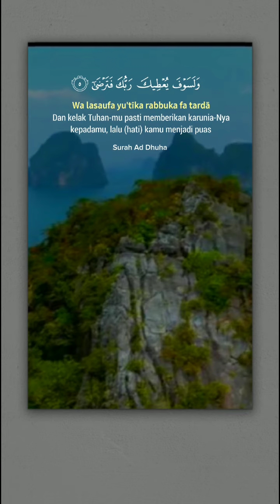surah ad dhuha Razmel Tv